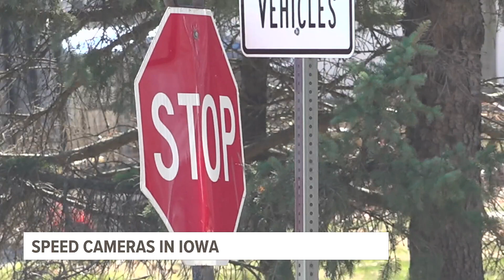Iowa legislature aims to crack down on automated speed cameras